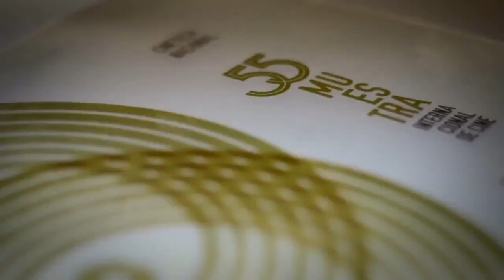¡Somos lo Mejor! - Trailer Cineteca Alameda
Tres chicas de entre 12 y 13 años de edad deciden formar un grupo de punk en el Estocolmo de 1982.